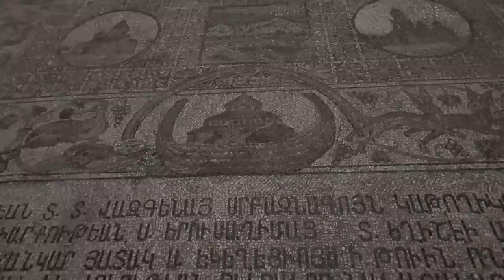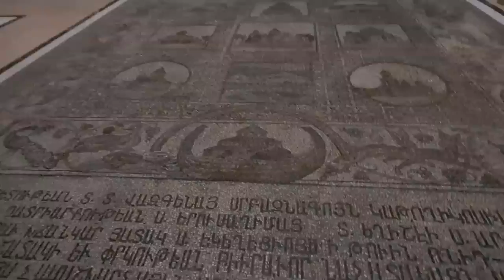The True Cross was found HERE -The Great Feast of The Triumph of The Cross. Jerusalem 2021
Information about the Triumph of The Cross itself will be provided after this announcement.

Zahi Shaked

In the Christian liturgical calendar, there are several different Feasts of the Cross, all of which commemorate the cross used in the crucifixion of Jesus. Unlike Good Friday, which is dedicated to the passion of Christ and the crucifixion, these feast days celebrate the cross itself, as the sign of salvation. In Roman Catholicism, Eastern Orthodoxy, and Anglicanism the most common day of commemoration is September 14.

The Feast of the Exaltation of the Holy Cross, celebrated every year on September 14, recalls three events:
The finding of the True Cross by Saint Helena.
The dedication of churches built by Constantine on the site of the Holy Sepulchre and Mount Calvary.
The restoration of the True Cross to Jerusalem in AD 629 by the Byzantine emperor Heraclius, after it had fallen into the hands of the Persian Emperor Chosroes II in AD 614 Sasanian conquest of Jerusalem.
Under Emperor Constantine, around AD 327, Bishop Macarius of Jerusalem caused excavations to be made in order to ascertain the location of Calvary as well as that of the Holy Sepulchre. It was in the course of these excavations that the wood of the cross was recovered. It was determined by Macarius to be authentic (the crosses of the two thieves were also recovered) and for it, Constantine built the Basilica of the Holy Sepulchre.

The feast was observed in Rome before the end of the seventh century. However, the earliest recorded commemoration of 14 September as the feast day on a Western calendar is from the 7th century A.D.

Theological Distinction
The Second Council of Nicæa of 787, drew the distinction between veneration of the cross and worship or latria, "which, according to the teaching of the faith, belongs to the Divine nature alone." Petavius noted that this cult must be considered as not belonging to the substance of religion, but as being one of the things not absolutely necessary to salvation. Thus, the honor paid to the image passes to the prototype; and he who adores the image, adores the person whom it represents.

Traditions
According to Christian tradition, the True Cross was discovered in 326 by Saint Helena, the mother of the Roman Emperor Constantine the Great, during a pilgrimage she made to Jerusalem. The Church of the Holy Sepulchre was then built at the site of the discovery, by order of Helena and Constantine. The church was dedicated nine years later, with a portion of the cross. One-third remained in Jerusalem, one-third was brought to Rome and deposited in the Sessorian basilica Santa Croce in Gerusalemme (Holy Cross in Jerusalem), and one-third was taken to Constantinople to make the city impregnable.

The date of the feast marks the dedication of the Church of the Holy Sepulchre in 335. This was a two-day festival: although the actual Information about the site itself will be provided after this announcement.

consecration of the church was on September 13, the cross itself was
brought outside the church on September 14 so that the clergy and faithful could pray before the True Cross, and all could come forward to venerate it.
Liturgical Colours
Red is the usual liturgical color in churches that follow such traditions.

In Western Christianity, red vestments are worn at church services conducted on this day. In the Roman Catholic liturgical observance, the readings in the Mass of Paul VI for this day draw a comparison between the bronze serpent of Numbers 21, which was raised up on a pole so that all who looked upon it would be cured of the deadly poison of venomous snakes, and John 3: 14-15, "And just as Moses lifted up the serpent in the desert, so must the Son of Man be lifted up, so that everyone who believes in him may have eternal life." If the feast falls on a Sunday, its Mass readings[note 1] are used instead of those for the occurring Sunday in Ordinary Time.